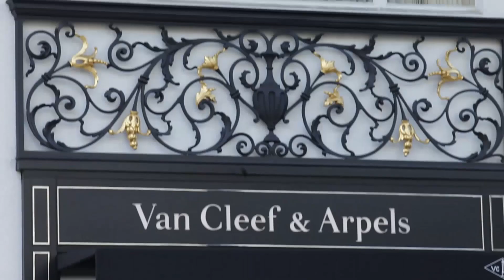A Dog’s Life in Beverly Hills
Just in time for National Dog Day!
Watch the new CG video: A Dog’s Life in Beverly Hills.
The little luxuries in life are available for your pup at CG.